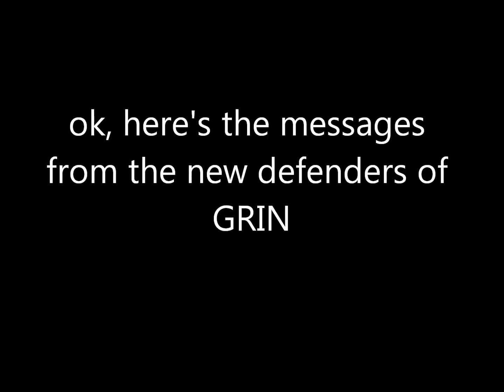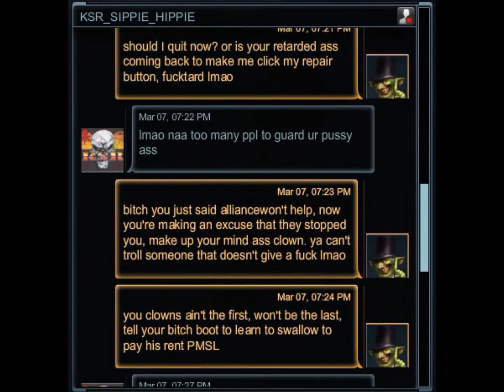486 ksr message threat lol